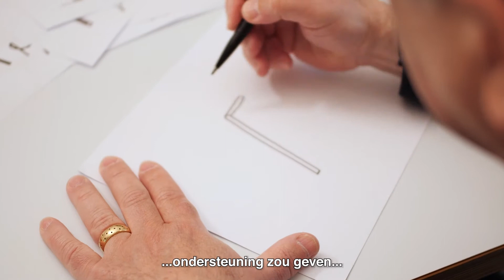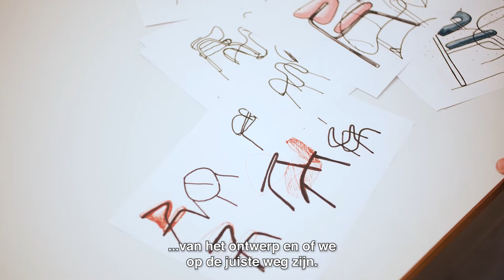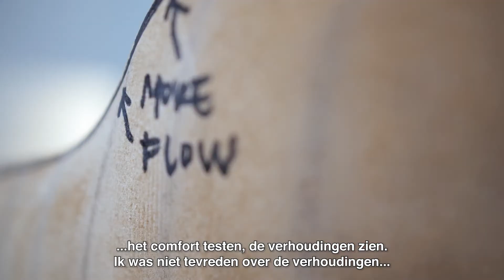Artifort 2021 Collection - Full video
Due to Covid, Artifort brings the unveiling of the 2021 designs directly to you from the Artifort showroom. In this virtual experience, joined by renowned designers Khodi Feiz and Luca Nichetto as they reveal their latest creations for Artifort and share exclusive insights into their design journeys.

We’ll also take you on an inspiring tour of the Artifort Gallery of Icons showroom, where artistic design meets functional solutions for waiting, meeting, working, and relaxing. Discover each piece in vibrant settings, along with new fabrics, finishes, and colours that bring Artifort’s vision to life.